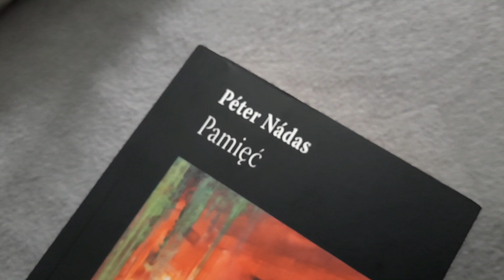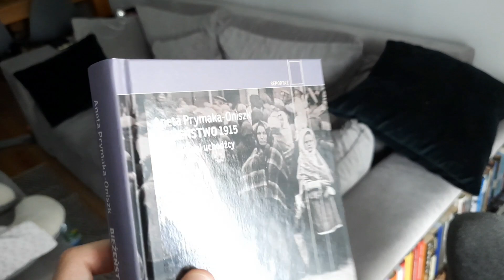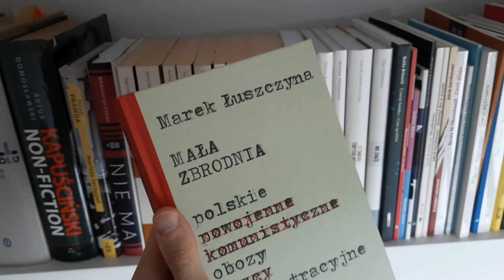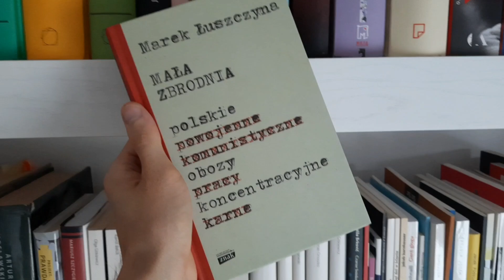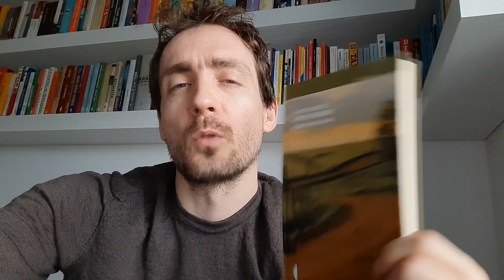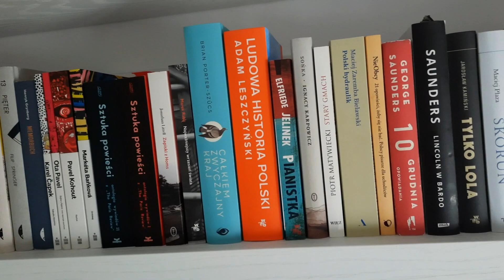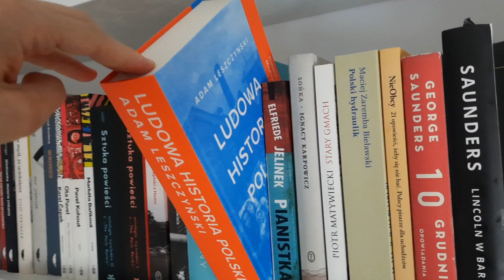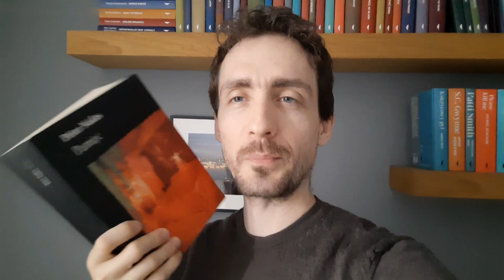7 książek o historii Polski, jakiej nie znacie 📚 O tym nie uczą w szkole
Historia Polski skrywa wiele nieznanych lub bardzo mało znanych wątków. W filmie opowiadam o kilku książkach na temat historii Polski:
"Bieżeństwo 1915" Aneta Prymaka-Oniszks
"Wyspa węży" Małgorzata Szejnert
"Mała zbrodnia. Polskie obozy koncentracyjne" Marek Łuszczyna
"Syrop z piołunu" Paweł Smoleński
"Ludowa Historia Polski" Adam Leszczyński
"Całkiem zwyczajny kraj" Brian Porter-Szucs
Wspominam też: "Pochówek dla rezuna" Pawła Smoleńskiego i "Chamstwo" Kacpra Pobłockiego.